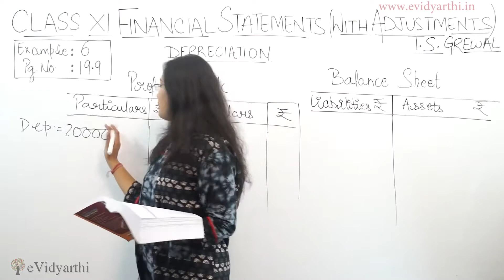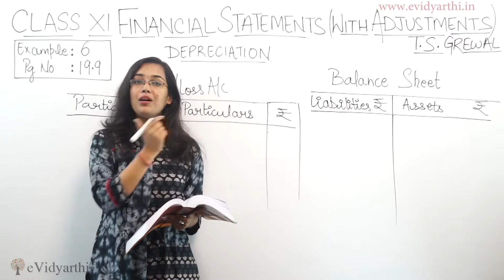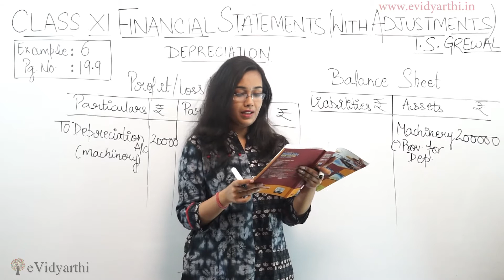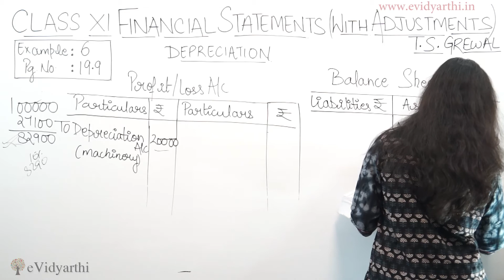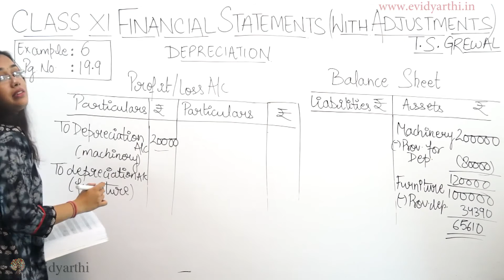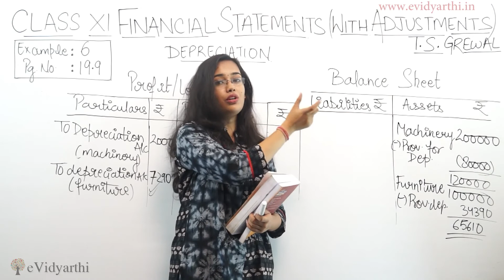Example 6 Page 19.9 Financial Statements with Adjustments (Accounts Class 11th)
In this video, i will teach you about financial statements with adjustment. Learn the easy way to solve the questions.